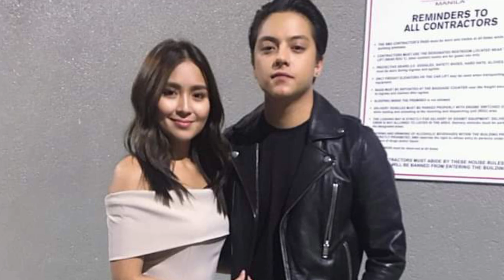DANIEL PADILLA,DI PAYAG NA MAKANSELA ANG KANILANG KASAL NI KATHRYN BERNARDO?PAANO NALANG?| KATHNIEL